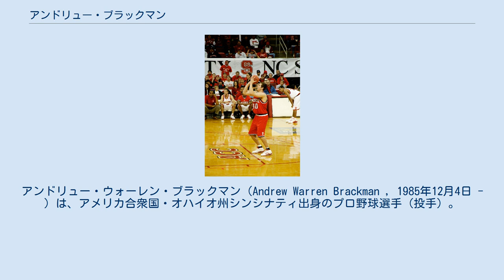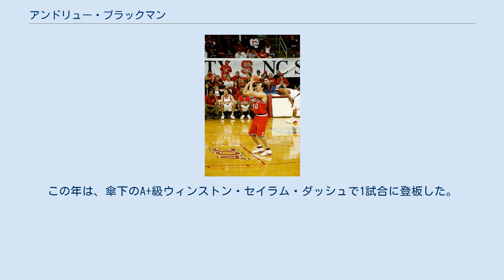アンドリュー・ブラックマン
アンドリュー・ウォーレン・ブラックマン（Andrew Warren Brackman , 1985年12月4日 - ）は、アメリカ合衆国・オハイオ州シンシナティ出身のプロ野球選手（投手）。
右投右打。
代理人は、スコット・ボラスだった。
 バリー・ラーキンやケン・グリフィー・ジュニアらを輩出したシンシナティにあるモーラー高等学校に在籍していた。
当時から、州でも有望な投手の内の一人だった。
 モーラー高等学校卒業後は、ノースカロライナ州立大学へ進学した。
ここでは、野球とバスケットボールをしていた。
 バスケットボールをするブラックマン(ノースカロライナ州立大学時代) 2006年には、第3回世界大学野球選手権大会のアメリカ代表に選出されている。
 2007年のMLBドラフトでニューヨーク・ヤンキースから1巡目（全体30位）指名され、契約後に40人枠に登録された。
その後、8月にトミー・ジョン手術を受けた。
 2008年はDL入りし、前年の手術の影響でリハビリに専念したためプレーする事は無かった。
それでも、40人枠には登録されていた。
 2009年にプロデビューを果たし、この年は、傘下のA級チャールストン・リバードッグスで29試合に登板した。
 2010年は、A+級タンパ・ヤンキースとAA級トレントン・サンダーで計27試合に登板した。
 2011年は、開幕をAAA級スクラントン・ウィルクスバリ・ヤンキースで迎えた。
9月にメジャー初昇格し、22日のタンパベイ・レイズ戦でメジャーデビューを果たした。
オフに契約オプションを破棄され、FAとなった。
 2012年1月4日にシンシナティ・レッズとマイナー契約を結んだ。
この年は、傘下のAAA級ルイビル・バッツで5試合に登板した。
オフに退団した。
 2013年1月30日にシカゴ・ホワイトソックスとマイナー契約を結んだ。
この年は、傘下のA+級ウィンストン・セイラム・ダッシュで1試合に登板した。
その後、退団。
 それ以降、野球界から遠ざかっている。